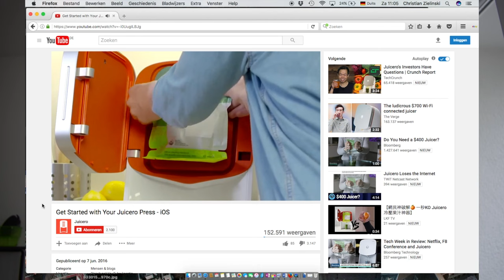Juicero: Die schlimmste Erfindung ever?